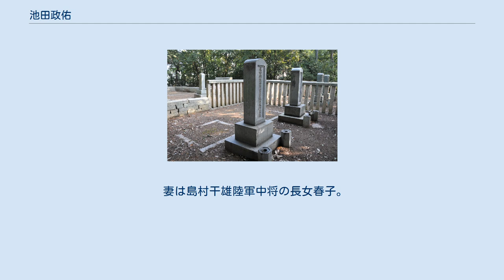池田政佑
池田政佑の墓 池田 政佑（いけだ まさすけ、明治16年（1883年）12月1日　- 昭和元年（1926年）12月31日）は、明治 - 大正期の華族（男爵）、陸軍軍人。
元岡山藩家老天城池田家の第12代当主。
大正天皇の崩御に際し殉死した。
 明治16年（1883年）、天城池田家第11代池田政和の嫡男として生まれる。
 明治40年（1907年）、父政和の隠居により家督を相続し、同年9月11日、男爵を襲爵。
大正13年（1924年）まで近衛歩兵第3連隊に勤務。
政佑は「謹厳な皇室中心主義者」で「常に乃木将軍の行為を礼讃していた」という。
 大正15年（1926年）12月25日、大正天皇が死去すると、政佑は同年12月31日に自殺した。
享年41。
宮武外骨は、政佑の死を大正天皇への殉死と評価した。
死亡の際には陸軍予備役少佐であった。
墓所は天城池田家墓所（岡山県倉敷市）。
 池田政和の次男。
兄の政典は政佑の出生前に夭折している。
姉の盈子は、旧岡山藩家老家の土倉光三郎男爵に嫁いだ。
 妻は島村干雄陸軍中将の長女春子。
2男3女があった。
家督は、昭和2年（1927年）長男政之が相続し、男爵の爵位を襲爵する。